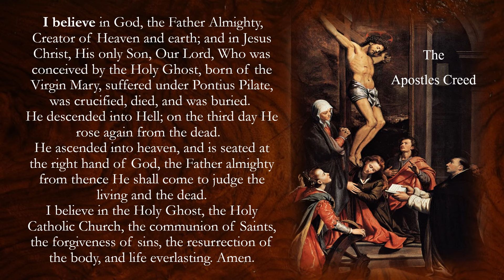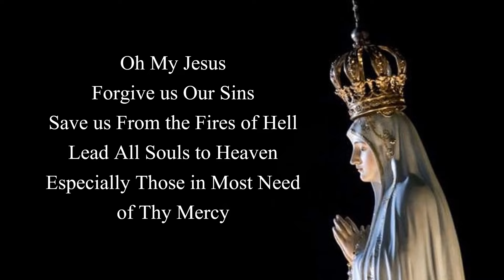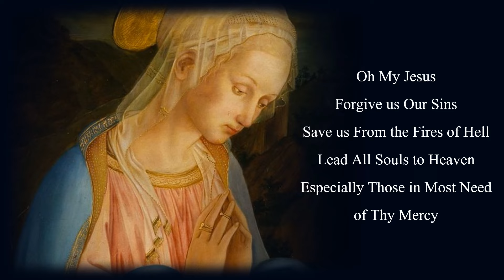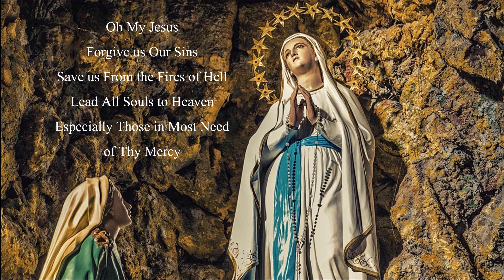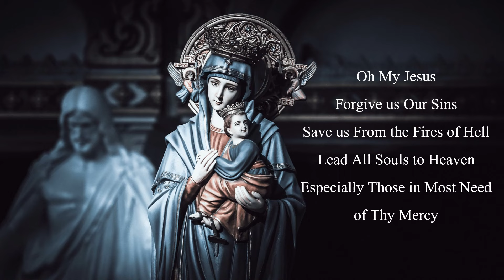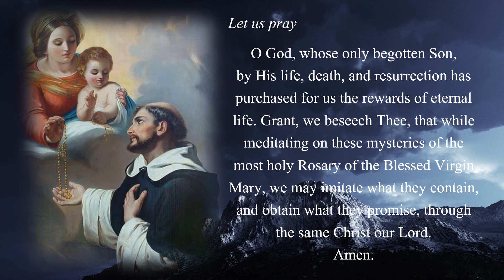Joyful Mysteries with the Gregorian Chant of Harpa Dei (non-copyright)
6. Loops to #1